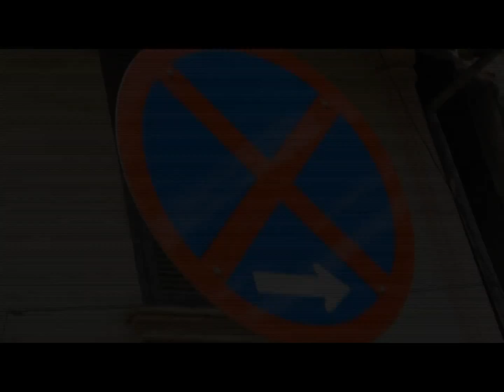ຢ່າຖືກເບົາຕໍ່ລະບຽບຂອງບ້ານເມືອງ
ສ້າງສັນໂດຍ Climax Multimedia ສົນໃຈຕິດຕໍ່ໄດ້ທີ່ເບີ: 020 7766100